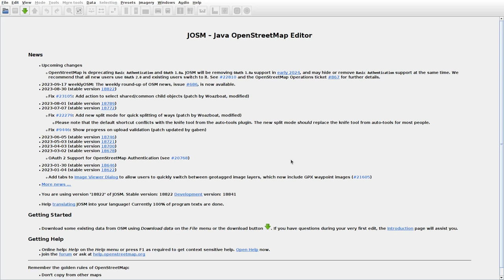JOSMrec1647 2023 09 23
Lithuania. Gelžė, Pabalvė, Staurylai. Tracing buildings (mainly) in JOSM for openstreetmap.